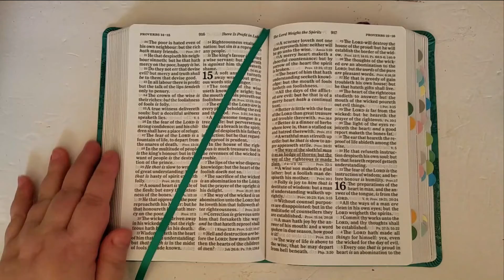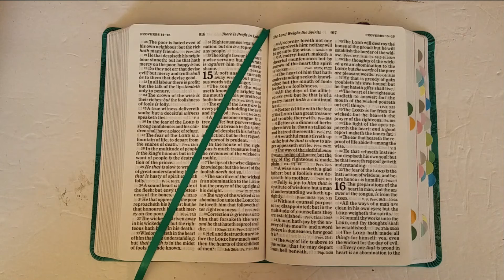Prayer of the Day - February 7th 2022